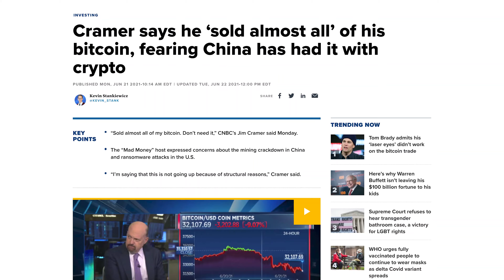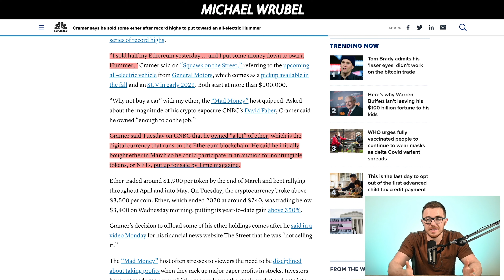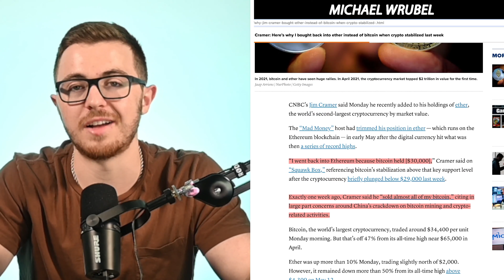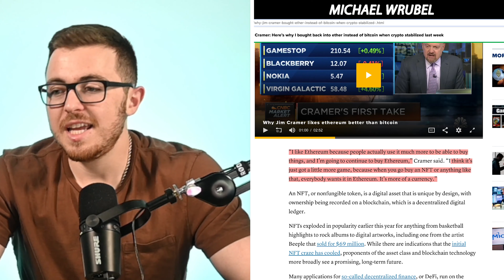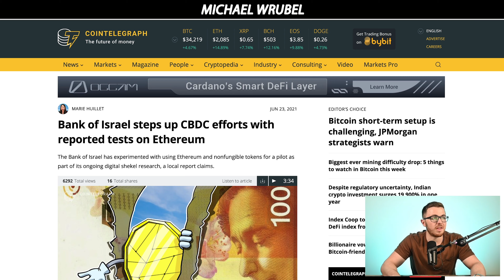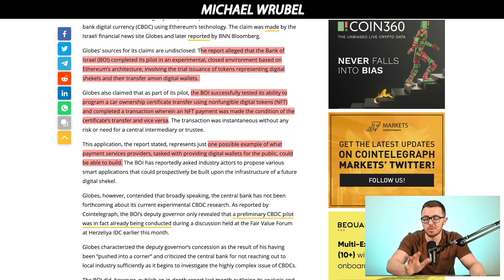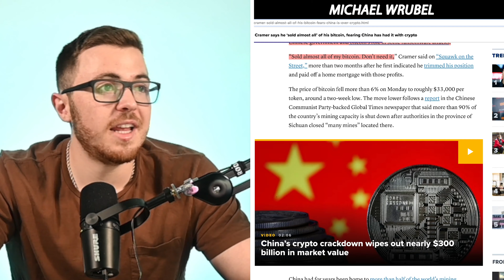Jim Cramer JUST Flipped Again! | Ethereum vs. Bitcoin